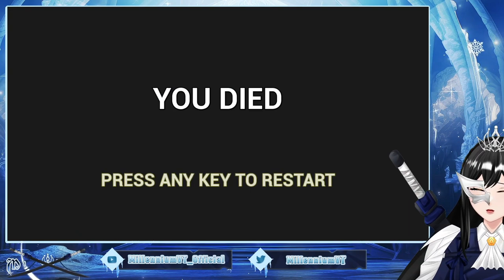Can I JUMP FAR ENOUGH| Horizon’s Mirage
Am I ready to make the ultimate leap? 🌌 In this gameplay of Horizon's Mirage, I push my skills to the limit, attempting daring jumps and heart-racing maneuvers across breathtaking landscapes. Watch as I explore the possibilities of this vast world, aiming for the perfect landing in every leap. Will I jump far enough, or will it be a close call? Join the adventure and see how I navigate the challenges of Horizon's Mirage! 🌄✨

Excited to see if I can stick the landing?

🎮 How to make THOUSANDS OF DOLLARS?

❀ Illust & Live2D rigger — Akinori Studio